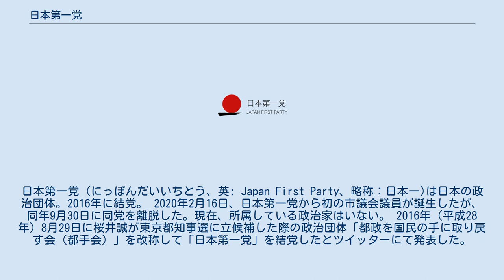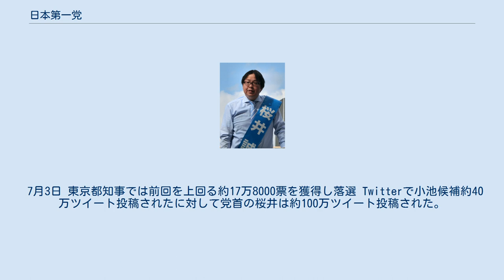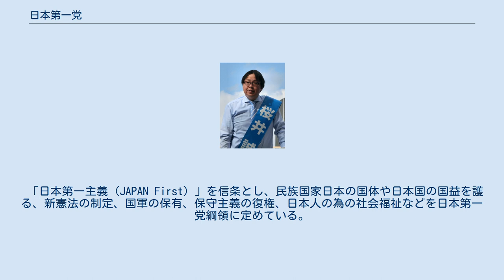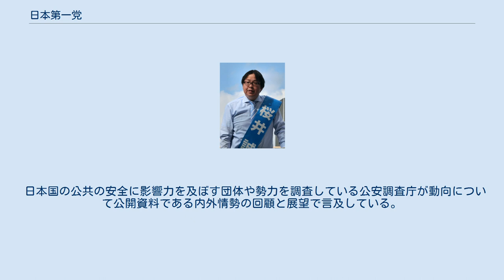日本第一党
2016年設立の政党・政治団体
日本第一党（にっぽんだいいちとう、英: Japan First Party、略称：日本一)は日本の政治団体。2016年に結党。 2020年2月16日、日本第一党から初の市議会議員が誕生したが、同年9月30日に同党を離脱した。現在、所属している政治家はいない。 2016年（平成28年）8月29日に桜井誠が東京都知事選に立候補した際の政治団体「都政を国民の手に取り戻す会（都手会）」を改称して「日本第一党」を結党したとツイッターにて発表した。
また、引き続き資金管理団体としても指定されている。
 2017年（平成29年）2月26日、東京都江東区のアパホテル東京潮見駅前にて結党大会を開催した。
 2017年（平成29年）4月17日 日本第一党として初の公認候補予定者として2017年東京都議会議員選挙の八王子選挙区に元日本郵政社員の岡村幹雄を決定した事を公表。
4月27日、岡村と桜井が記者会見を開き、岡村が日本第一党の公認候補として東京都議会議員選挙（八王子選挙区）に立候補すると発表した。
また、同年5月1日朝日新聞が「ジャパン・ファーストを掲げる同党にはいま、約1800人が集う」という記事を掲載した。
 7月2日 岡村は得票数2597票 得票率1.1%の最下位で落選した。
 2017年（平成29年）11月12日 葛飾区議会議員選挙に出馬した日本国民党公認の鈴木信行を推薦した（鈴木は当選）。
 2019年（平成31年）4月7日 統一地方選挙前半の相模原市議会議員選挙 京都市議会議員選挙 福岡県議会議員選挙に擁立した候補5人全員が落選。
 4月21日 統一地方選挙後半の八王子市議会議員選挙 調布市議会議員選挙 練馬区議会議員選挙 新宿区議会議員選挙 国分寺市議会議員選挙 八尾市議会議員選挙 藤井寺市議会議員選挙に擁立した7人全員が落選。
 2020年（令和2年）1月24日、党大阪本部長の荒巻靖彦が3月に投開票が予定される対馬市長選挙に無所属・立候補するが落選。
 2月16日 那珂市議会議員選挙にて党茨城県本部長の原田陽子が党推薦・無所属候補として立候補し当選。
日本第一党員としては初議員になる。
 7月3日 東京都知事では前回を上回る約17万8000票を獲得し落選 Twitterで小池候補約40万ツイート投稿されたに対して党首の桜井は約100万ツイート投稿された。
 また「日本第一党・桜井誠氏18万票の衝撃」と報じられた。
また新型コロナウイルス感染症を考慮して選挙期間中は党事務所からネット配信VR街宣が中心の選挙活動を行った。
 9月30日 唯一の議員・原田と茨城県本部トップが意見対立によって離党する。
 11月15日 雲南市市議会議員選挙で公認候補が落選。
 2月14日 西条市議会議員選挙で公認候補が落選。
 「日本第一主義 (JAPAN First) 」を信条とし、民族国家日本の国体や日本国の国益を護る、新憲法の制定、国軍の保有、保守主義の復権、日本人の為の社会福祉などを日本第一党綱領に定めている。
 政策は以下を提示している。
 日本国の公共の安全に影響力を及ぼす団体や勢力を調査している公安調査庁が動向について公開資料である内外情勢の回顧と展望で言及している。
 2018年は外国人人材受入反対の街宣活動と2019年の統一地方選挙候補者決定などがあがった。
 2019年の統一地方選挙の動きを右派系グループの項目で言及した。